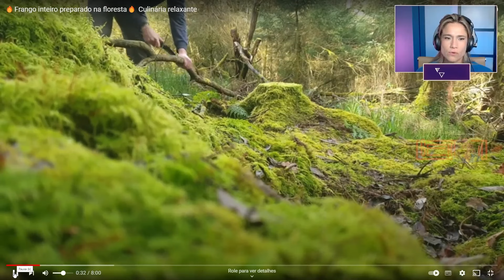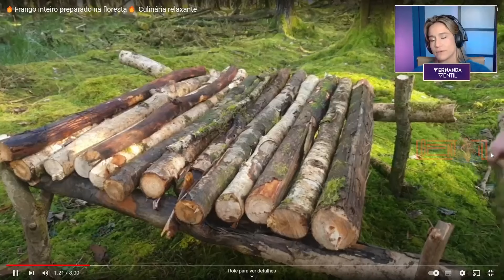FERNANDA GENTIL REAGE: FRANGO INTEIRO FEITO NA FLORESTA! | Cortes Fernanda Gentil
Vídeo Original: @menwiththepot538
Para encontrar meu canal de lives, pesquise /gentilfernanda na roxinha!